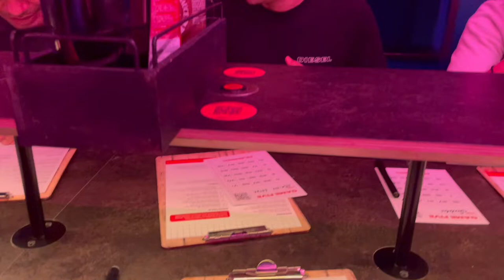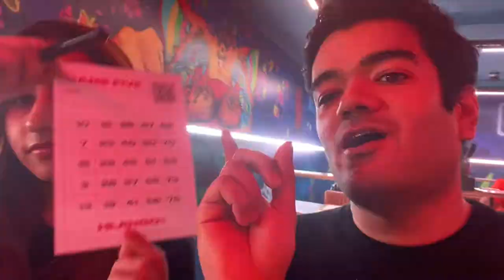HiJingo (London) Vlog | desi couple in London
We visited HiJingo, where we spent our evening playing Bingo and having lots of fun.

The FULL GAME SESSION costed us £16PP (two games and an interval with six chances to win!)